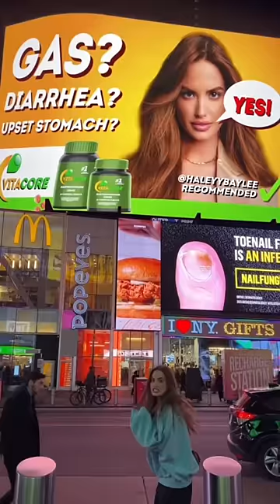It’s not what I expected… but I’m going to celebrate anyways 👏🏻😂 MY FIRST BILLBOARD